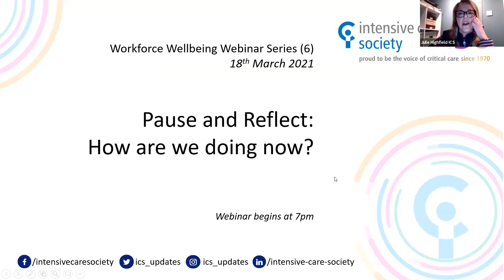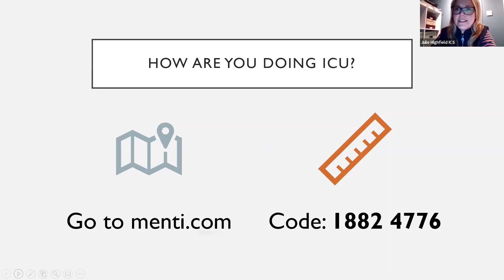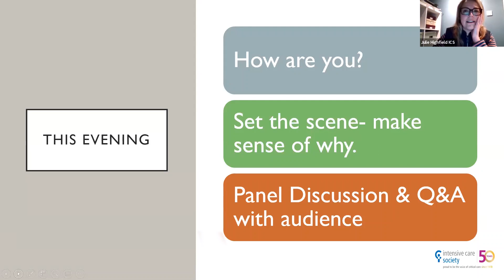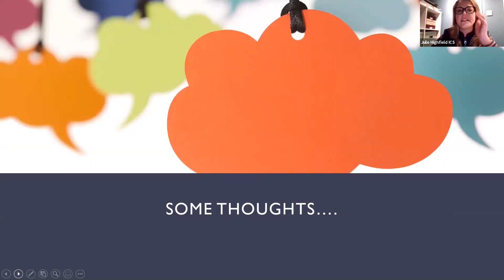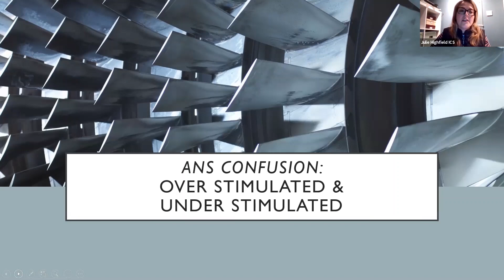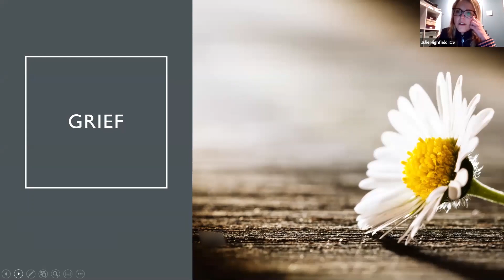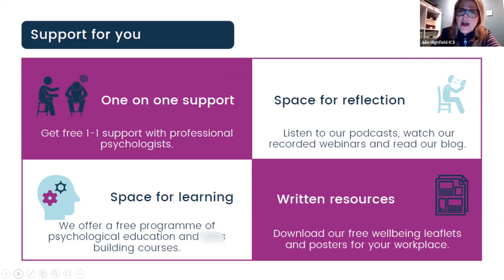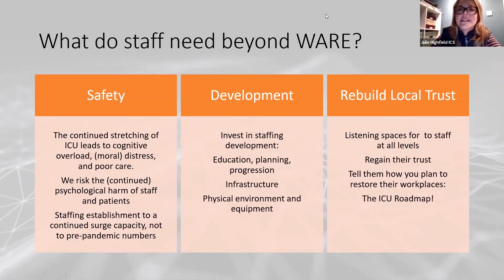ICS Workforce Wellbeing Series: Pause and Reflect - How are we doing now?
In the next of our workforce wellbeing webinars, Dr Julie Highfield takes time to help us take stock of what we have experienced. Based on her conversations with staff she will present on the core experiences ICU staff have reported coming through this second wave, and help make sense of the impacts of the overstimulation of work vs the under stimulation of aspects of home life. She will be joined by a multi professional panel of ICU colleagues, including Dr Aoife Abbey, Consultant in Intensive Care Medicine, as they discuss together some of their experiences and observations.
Viewers may find hearing from others will help them to make sense of how they are feeling and have felt about what has happened to them in the year since the first lockdown.

Moderator:

Dr Julie Highfield
Consultant Clinical Psychologist and National Wellbeing Director, ICS

Panel:

Dr Aoife Abbey
Consultant in Intensive Care Medicine

Nia Bromage
Critical Care,
University Hospital of Wales, Cardiff

Andrew Bates
Critical Care Research
NIHR Southampton Biomedical Research Centre
University Hospital Southampton

Lorna Lyon
Critical Care Staff Nurse
University Hospitals Coventry and Warwickshire

Gemma Jones
Speech and Language Therapist in Critical Care
University Hospital Wales

Amy Scott
Advanced Clinical Practitioner (ACP)
The Acute Care Team
East Lancashire Hospital Trust

Sarah Gilbert-Kerr
Sister in CRCU
Lancashire Teaching Hospital Trust.